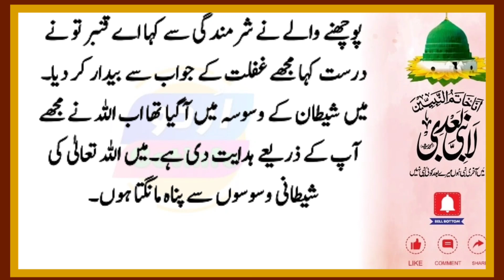Hazrat Ali ka Waqia | Islamic Stories | Urdu Getinfo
Thanks.